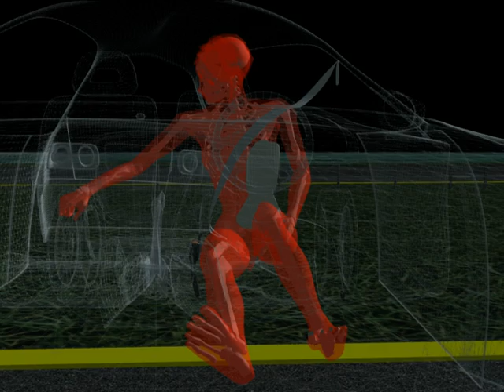Body Dynamics Front POV